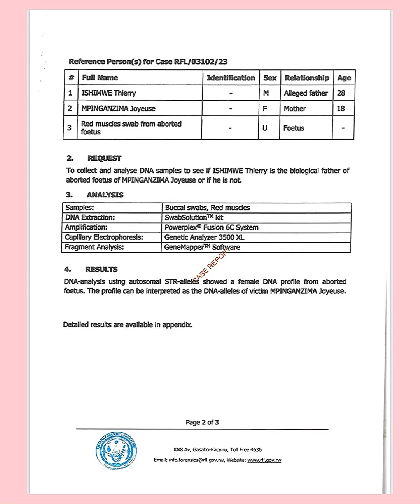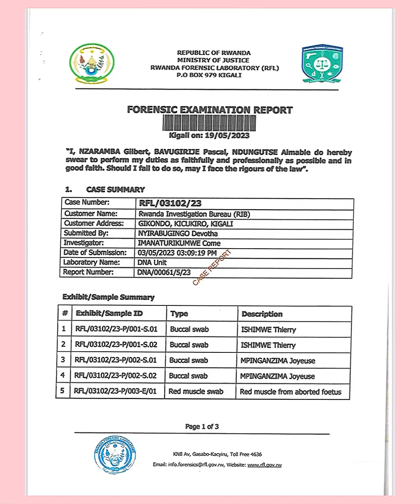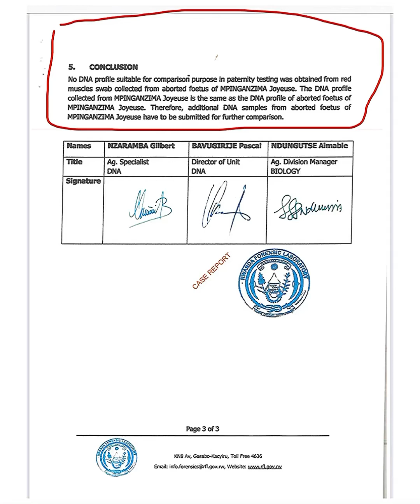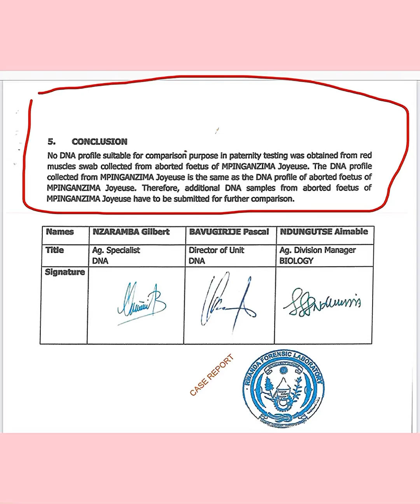MENYA IKIHISHE INYUMA Y'URUBANZA RWA TITI BROWN /BYINSHI MUTAMENYE 🥺😔